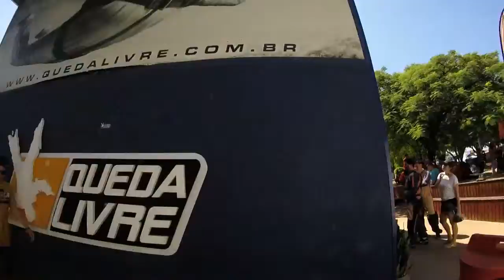Salto de Paraqueda do Rafael G na Queda Livre Paraquedismo 02 04 2016